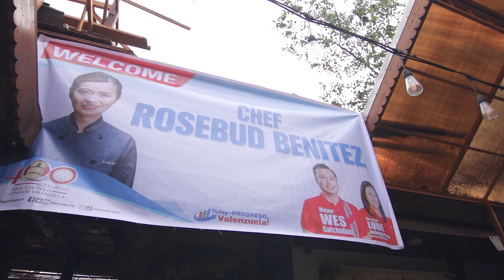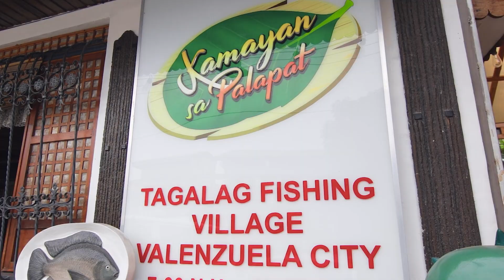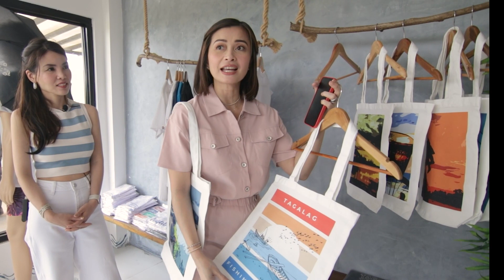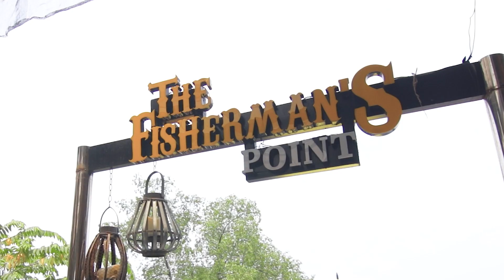Masarap na Food Trip sa Valenzuela with Mayora Tiff Gatchalian and Konsi Niña! | Chefmom Rosebud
First time ko makapunta sa Valenzuela and it definitely won’t be my last! Watch this episode to learn abour Valenzuela’s Best Kept Secret! Napuntahan ko ang mga masasarap na kainan sa Tagalag Fishing Village!

Kasama ko din umikot ang mabuting maybahay ni Mayor Wes Gatchalian, walang iba kungdi si Mayora Tiff Gatchalian at si Konsi Niña.

Grabe ang ganda pala sa Valenzuela! Nagulat ako sa kagandahan ng lugar at sa mga masasarap na pagkain sa mga restaurants! Panoorin niyo ito ah, mga Ka-Cheffies! Explore with me this today! Magugutom at mabubusog kay all at the same time!

♥️♥️♥️Let me know also sa commnets section saan niyo pa ako gustong magpunta next time for my food trip! Thank you, mga Ka-Cheffies!!!